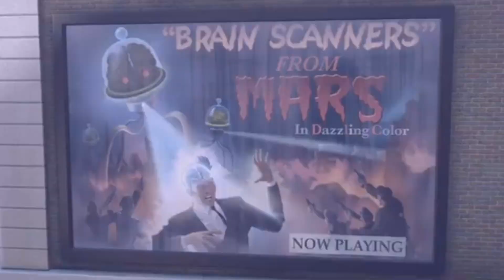(PLEASE DON’T BLOCK THIS) Meet the Squidbillies (Meet the Robinsons) Part 2 - Rusty Displays PB&J I.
Cast:
Baby Lewis as Baby Rusty Cuyler
Lewis’ Birth Mother as Krystal
Mildred as Lil Cuyler
Lewis as Rusty Cuyler
Mike Yagoobian as Chowder
Mr. and Mrs. Harrington as Bob and Linda (Bob's Burgers)